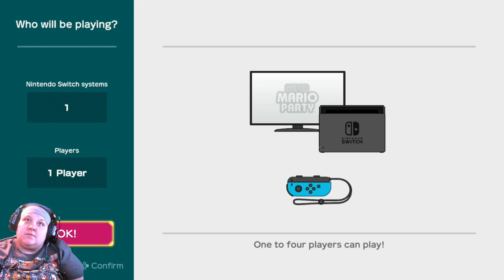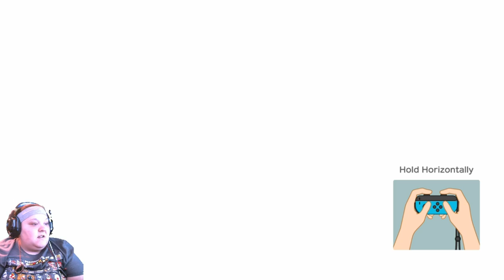its a party... a super mario party (super mario party)